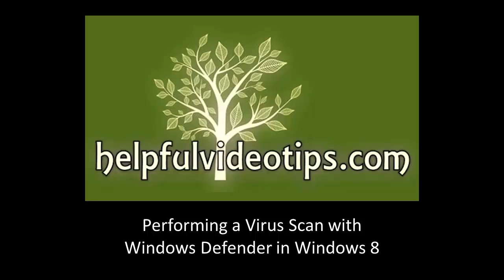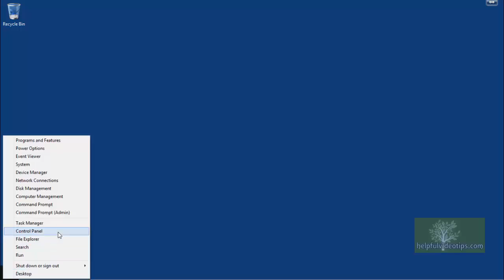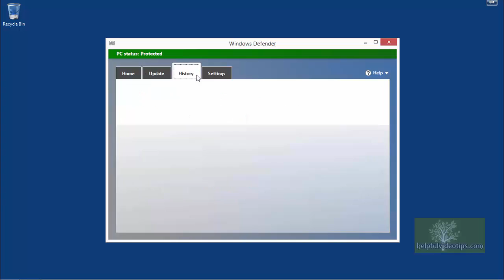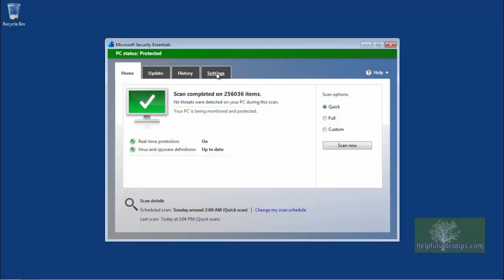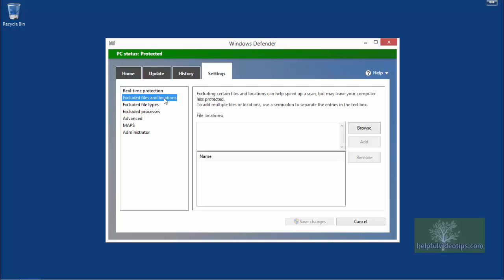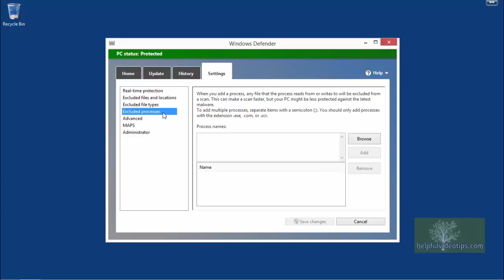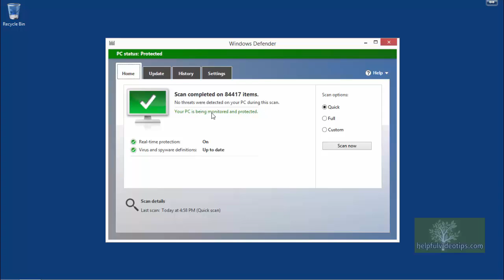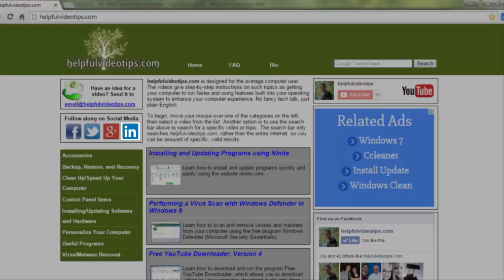Performing a Virus Scan with Windows Defender in Windows 8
Learn how to scan and remove viruses and malware from your computer using the free program Windows Defender (Microsoft Security Essentials).